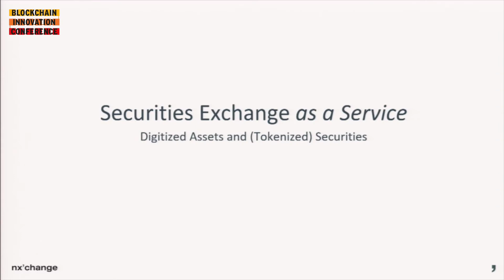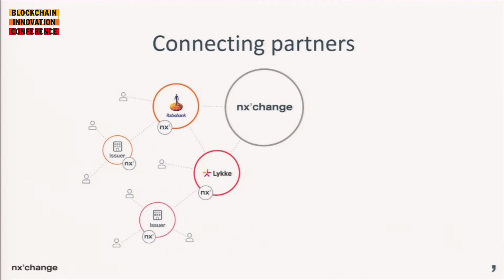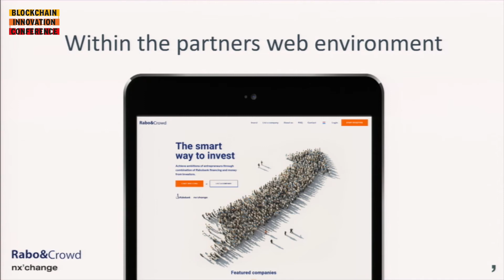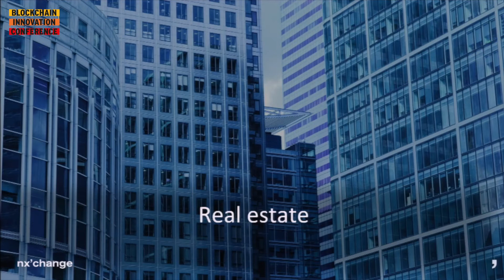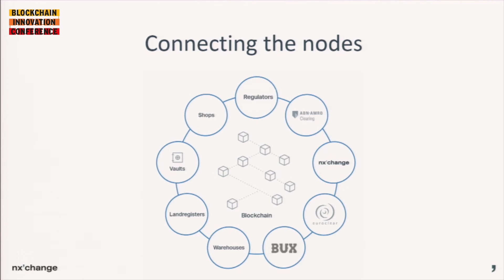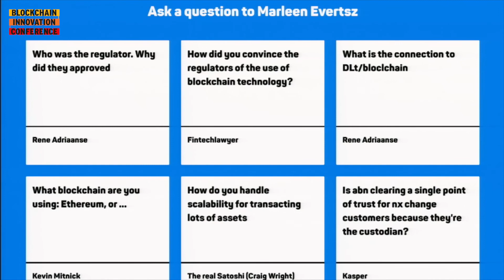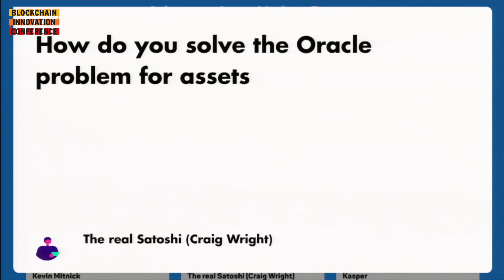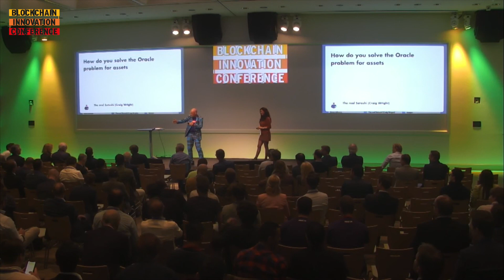Marleen Evertsz (co-founder and CEO of Nxchange): Tokenized Securities Trading Platform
Nx’change offers a securities exchange as a service where companies can raise capital in an easier way than conventional and also in their own community. Watch CEO Marleen Evertsz delve into the practicalities of Nx’change at the Blockchain Innovation Conference. Nx’change is one of the first (crypto) exchanges where securities can be tokenized and traded on the blockchain! They surprisingly got the regulated market permit from the authorities. How did they do that?